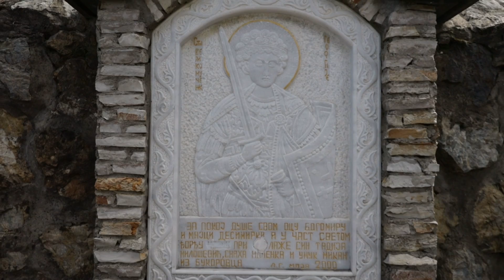Srpske svetinje ep. 148 21.09.2022. Manastir Lipar